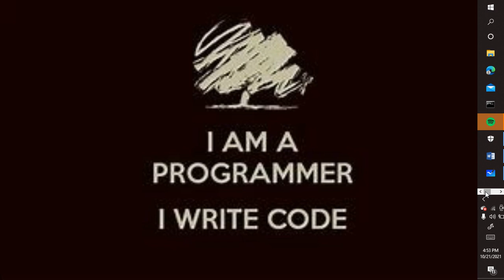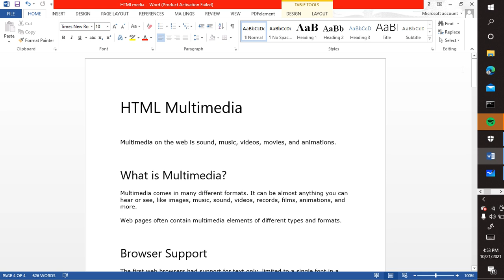HTML: Media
C PROGRAMMING: IN HINDI FOR BEGINNERS
For Watch my all videos of C Programming In Both Language Hindi and English see my playlist C Programming In English LANGUAGE
For Watch my all videos of C Programming In Both Language Hindi and English see my playlist C Programming In English